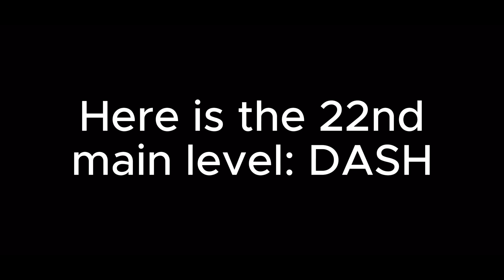2.2 IS HERE! Dash (NEW MAIN LEVEL) No more saying 2.2 When!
Guys! It is here. The long awaited 2.2! 7 Years of treacherous waiting and it is here! Enjoy the video!